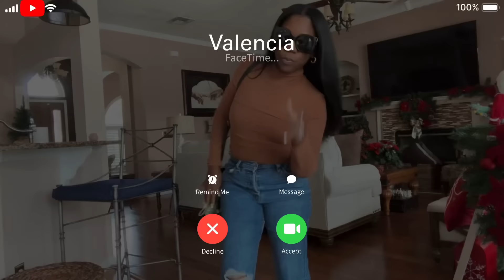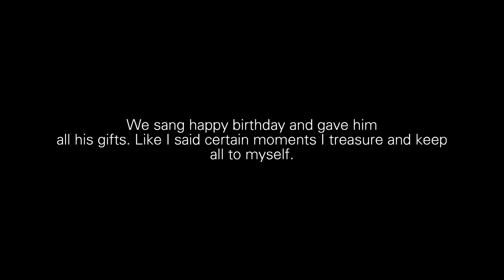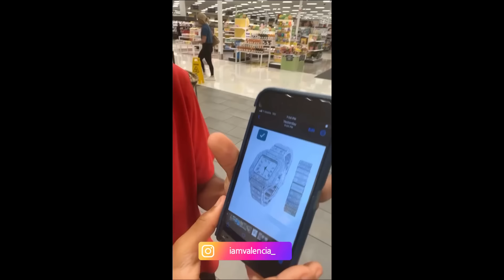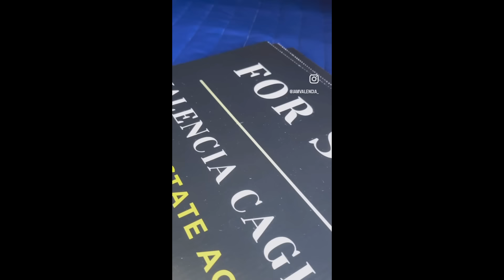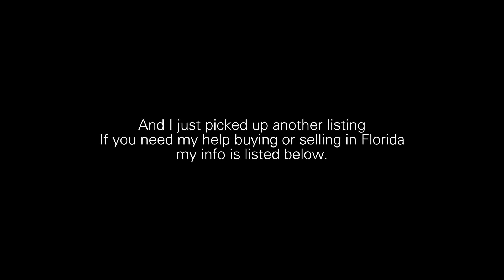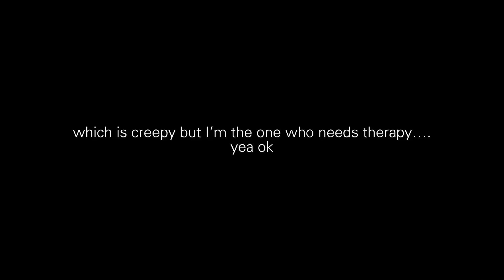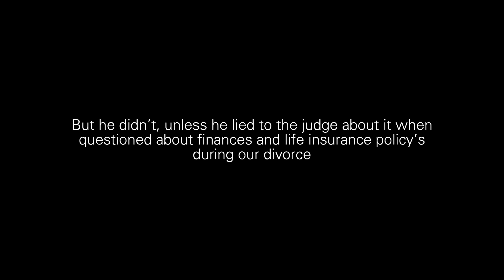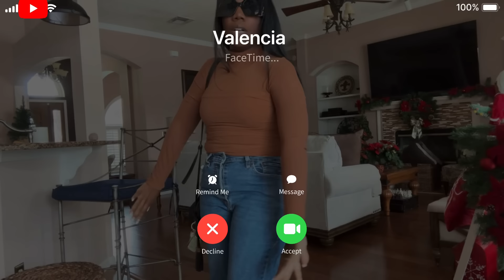HE HAS A SECRET LIFE INSURANCE POLICY ON ME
If you’re new here my name is Valencia and I vlog my life. I’m a mom of 4 and a licensed real estate agent in the state of Florida. Listen its been 14 days since my last video and I definitely missed you all but motherhood was motherhooding. I hope you enjoy the video. See you soon.

Are your notifications on?

in this video:
0:00 intro
00:34 Motherhood has me in a chokehold
1:40 Homemade meatballs
10:40 life update plus mom car chat
15:18 He’s got a life insurance policy on me without my knowledge

I’m making meatballs again
Why I’m private about my kids
Life update plus mom car chat